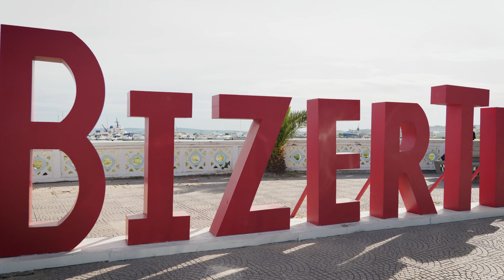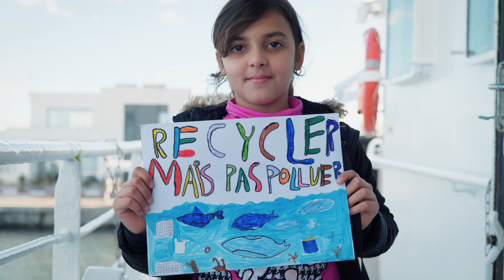Escale à Bizerte - Tunisie | Plastic Odyssey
[ Escale #3 ] Retour sur 15 jours d'escale
Le navire Plastic Odyssey s'est arrêté à Bizerte, en Tunisie pour sa troisième escale de son tour du monde pour lutter contre la pollution plastique.